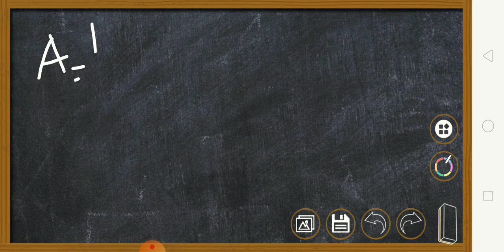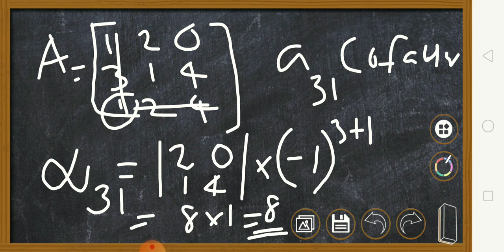Co factor of an element